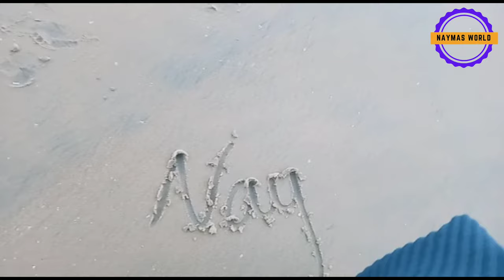Valiya Paramba Beach//വലിയ പറമ്പ് കോർണിഷ് ബീച്ച്ലേക്ക് ഒന്ന് പോയാലോ//Naymas World